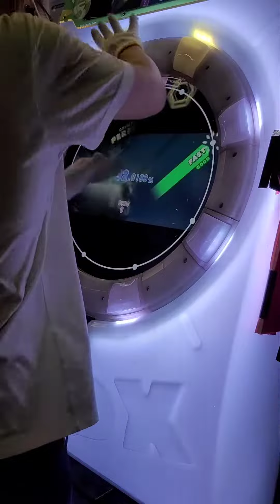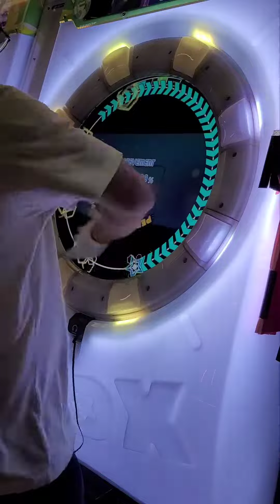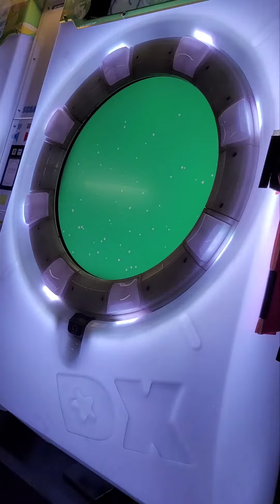【MaimaiでっらくすsplashPLUS】Altale Mas SSS (9-3-1)